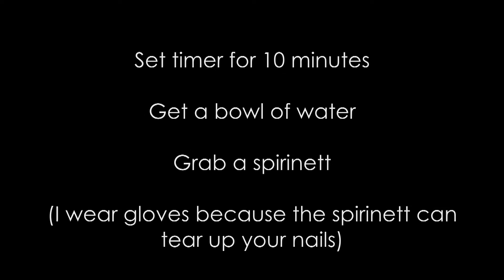Oven & Grill Cleaner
Watch me clean my oven from start to finish with Norwex's Oven & Grill Cleaner.